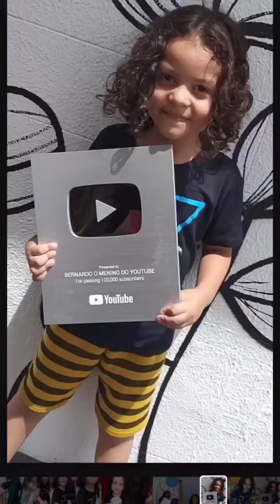BRINCADEIRAS HISTORINHAS BRINCADEIRAS DIVERSÃO Com BERNARDO O MENINO DO YOUTUBE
VÍDEOS ENGRAÇADOS EDUCATIVO DIVERTIDO PARA CRIANÇAS COM BERNARDO O MENINO DO YOUTUBE